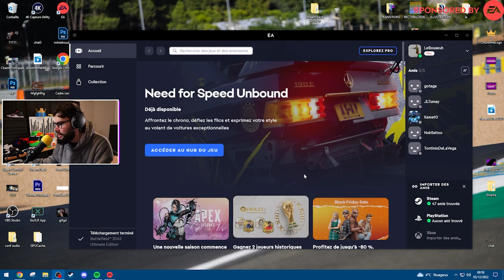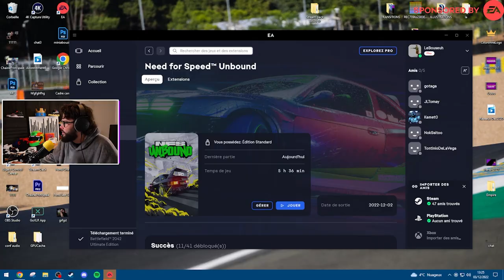LA COURSE POURSUITE LA PLUS INTENSE DE MA VIE ! (NFS Unbound)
Si tu as le Game Pass Ultimate ou EA Play, teste le jeu gratuitement pendant 10h sur PC ou XBox !